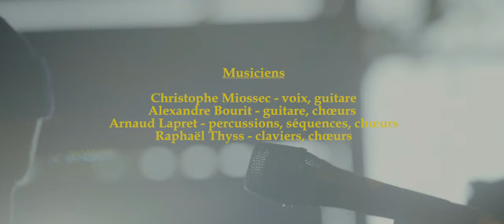Miossec - Nous sommes (Live)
Réalisation : Elie Girard
Production : La Blogothèque
"Nous sommes" en concert à la Cartonnerie, titre bonus de l'album "Les rescapés"